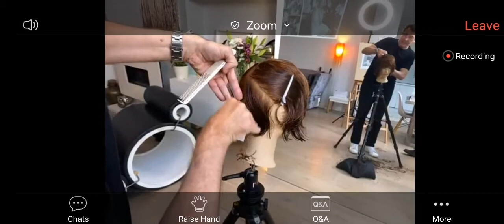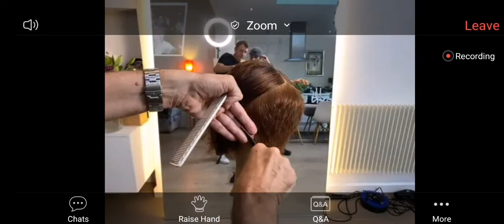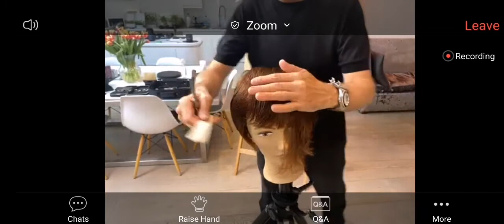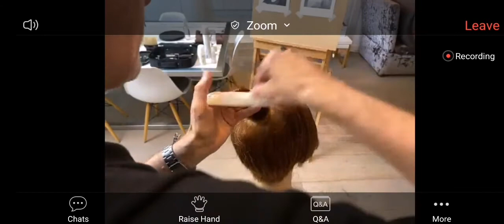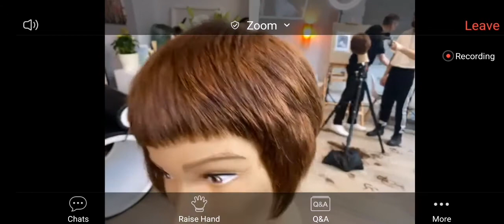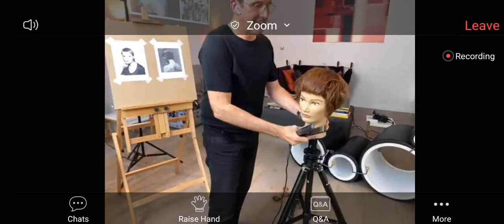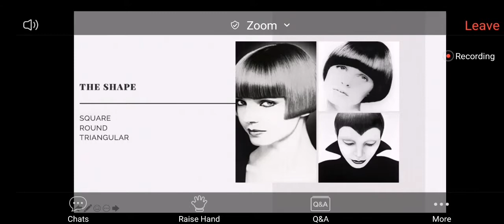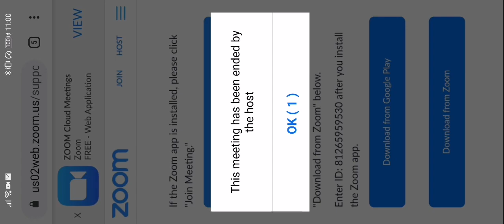Mark Hayes Demo part 2